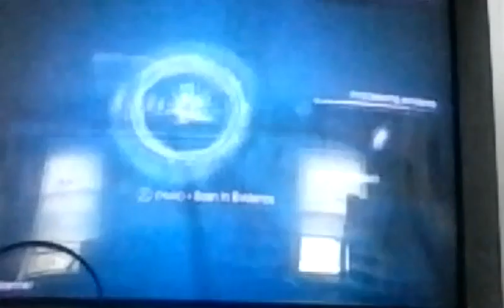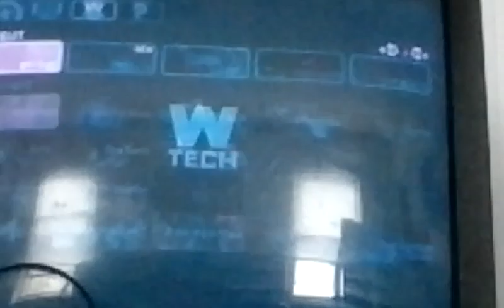M team plays: arkham city #2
I recorded this in one sitting right after the other so enjoy.